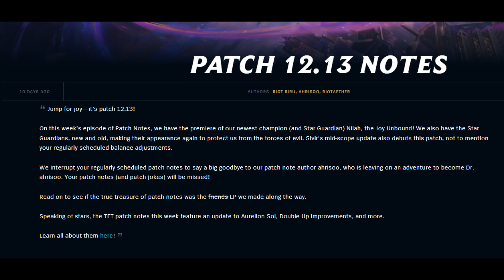Riot lied to us...